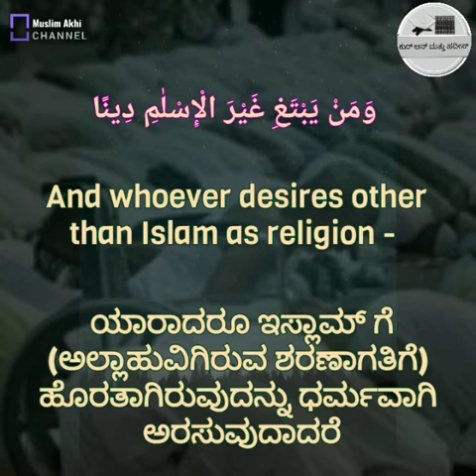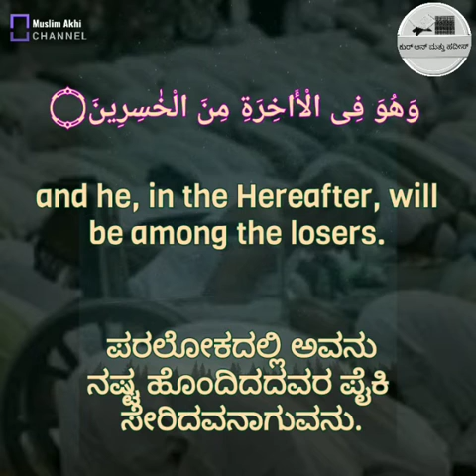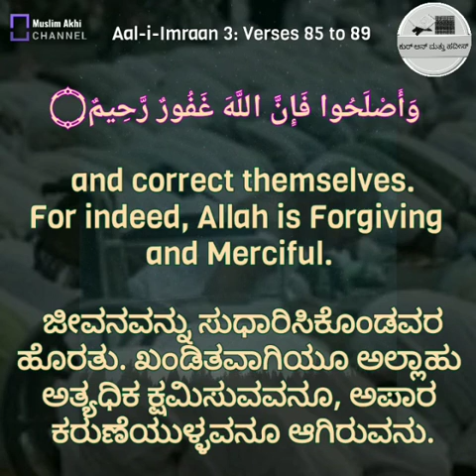Quran short Clip with kannada and English Subtitles